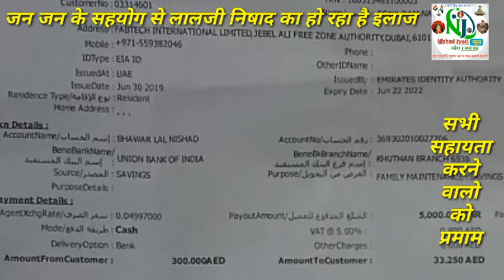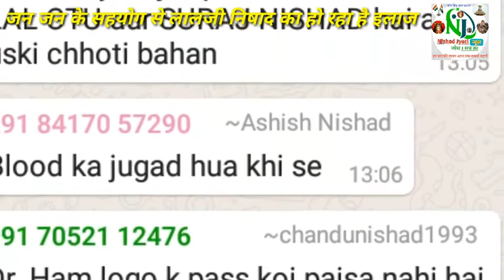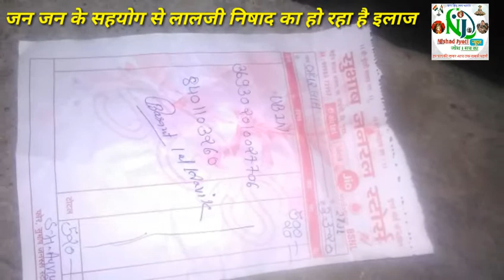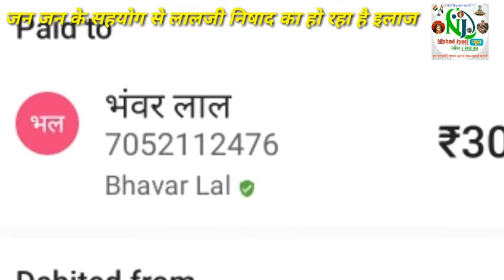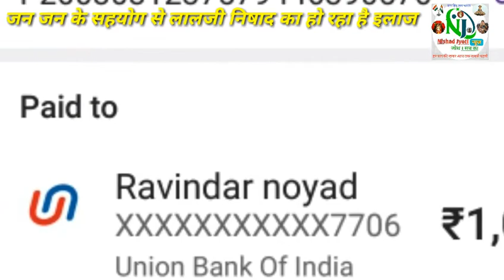एक्सीडेंट में घायल लाल जी और अंकित निषाद जनसहयोग करने को आगे आये लोग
सभी ग्राम वासियों ने की सहायता जिससे जो हुआ सभी ने की मदत हर घर से मिली मदत नव युवको ने निभाई अहम भूमिका